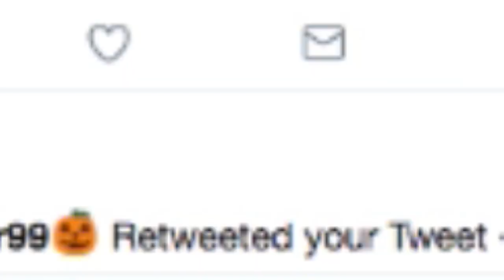Pumpking! | Roblox Murder Mystery 2 Unboxing!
Sp00ky